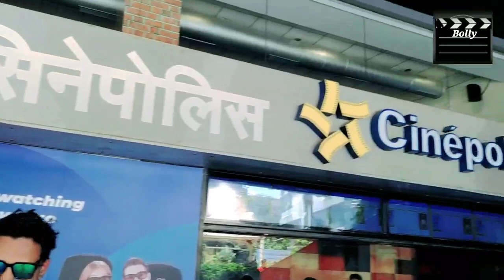BHAIJAAN MOVIE public REVIEW Salman Khan Pooja Hegde